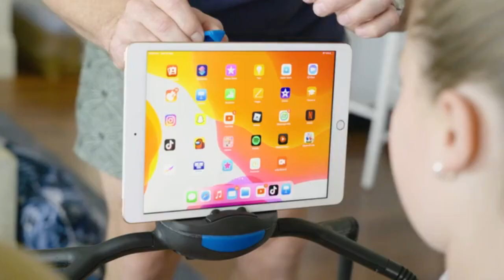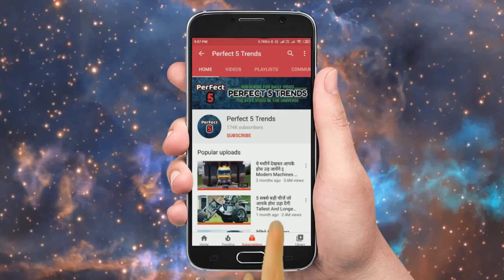ये है ट्रैक्टर का बाप ( सबसे ताकतवर ट्रैक्टर ) Amazing & Modern Agriculture Machines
Modern Agriculture Machines That Are At Another Level. World Incredible Modern Agricultural Equipment.